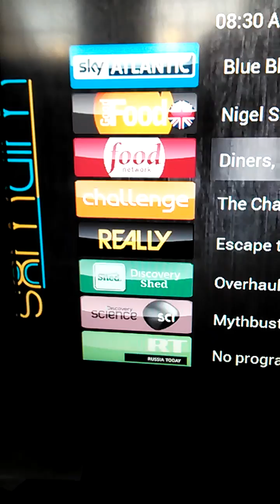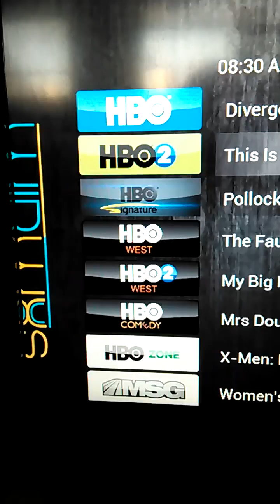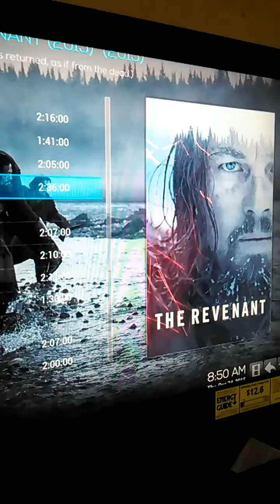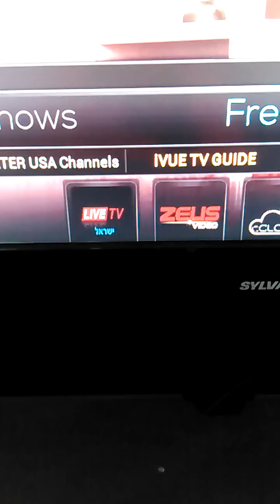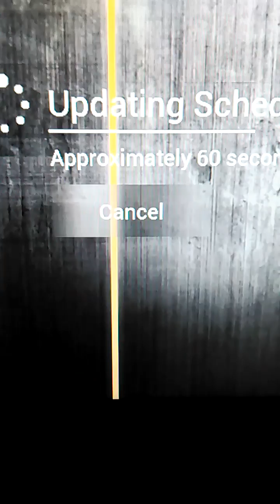Amazon TV stick navigation and applications